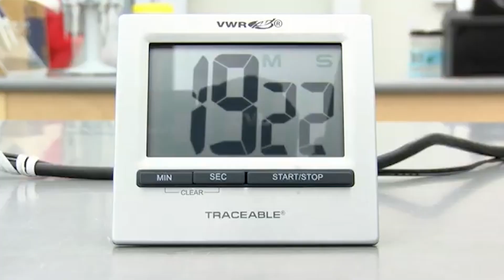East Houston Water Main Break Water Sampling Procedure 2/28/2020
Mayor Turner updates public on water sampling procedure after water main break in East Houston.